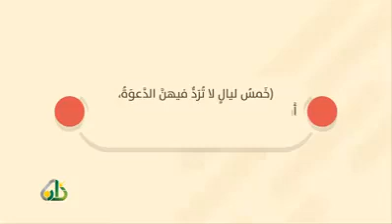ما يجب التنبه به قبل رمضان - مهم -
معلومات هامة لكل مسلم قبل رمضان

♥ رسائل النور ♥
منتديات رسائل النور ، موقع علمي إيماني ..
رسائل النور على الفيس بوك (صفحة) Face Book
رسائل النور على الفيس بوك (مجموعة) Face Book
رسائل النور على اليوتيوب YouTube
رسائل النور على تويتر Twitter